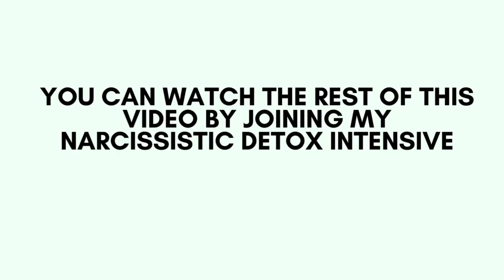The Future is Now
Everything is happening now. This is why thinking about what you think about is so important!